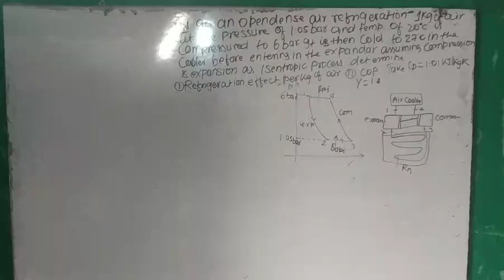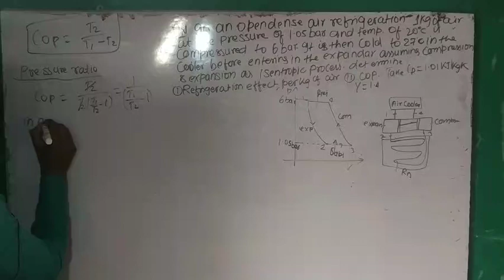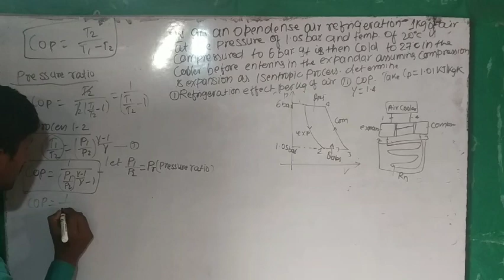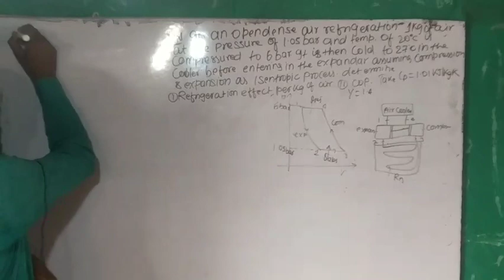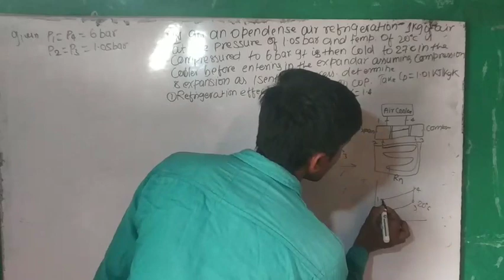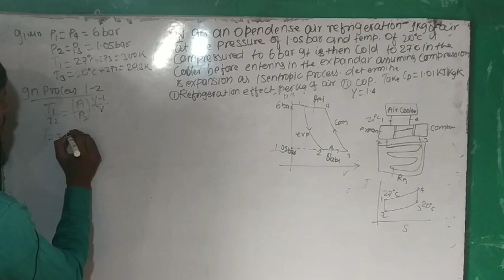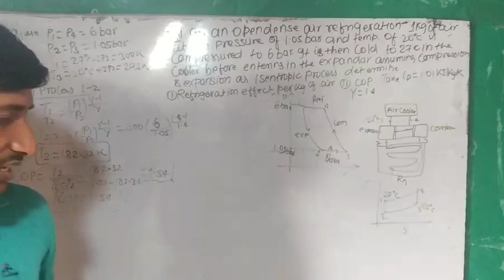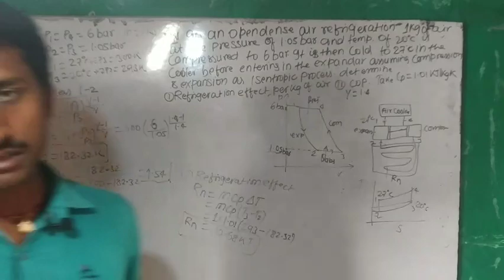Refrigeration and air condition lecture. Numerical on bell Coleman cycle by Roy sir mechanical eng